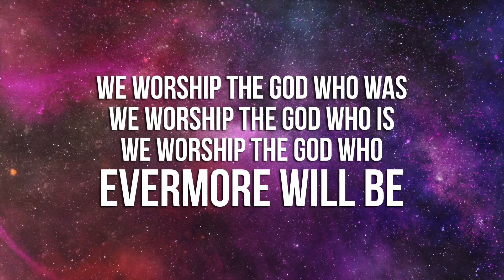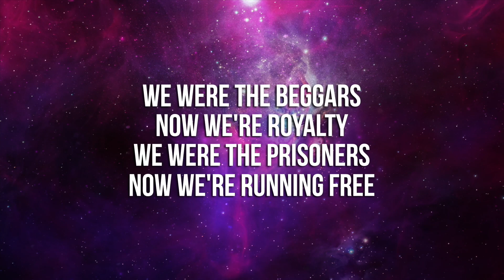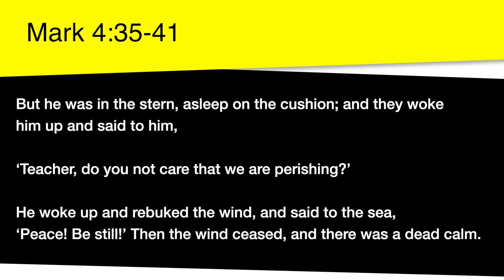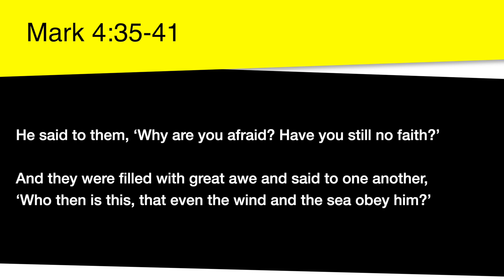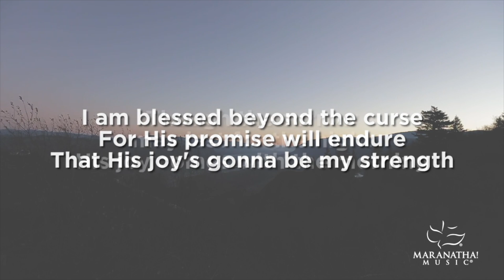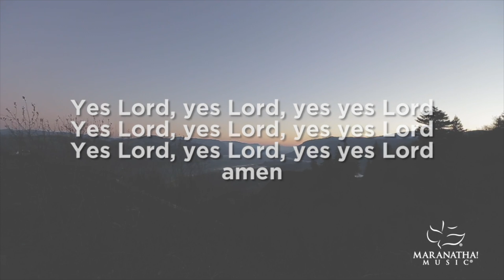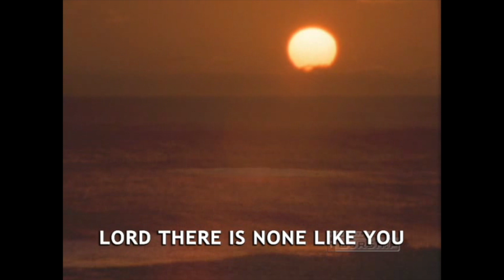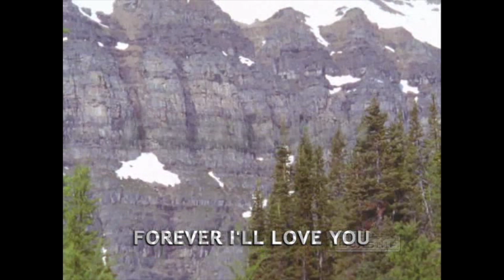Fifth Sunday After Pentecost 2024 | Worship Online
The church’s ministries are totally dependent on your support so please consider giving Reach out to us at for information on how you can help or be a part of our ministries.

In-Person Worship, SUN @ 9am & 11am

New videos uploaded on:
Online Midweek Devotionals, WED @pm8
Online Worship, SUN @12pm